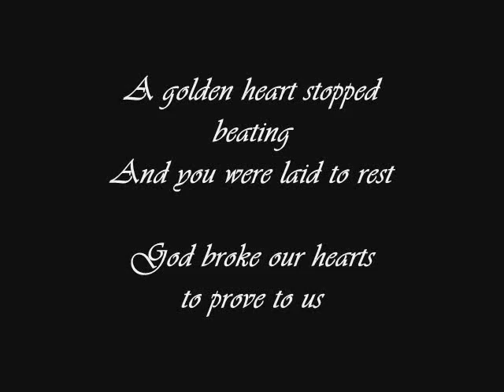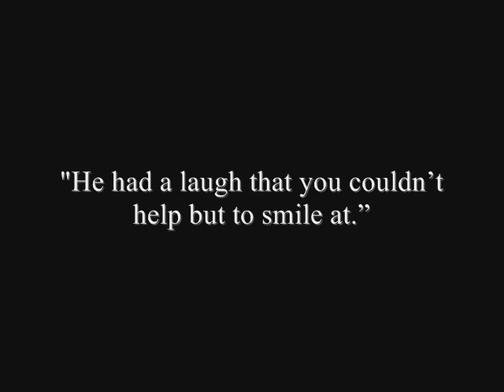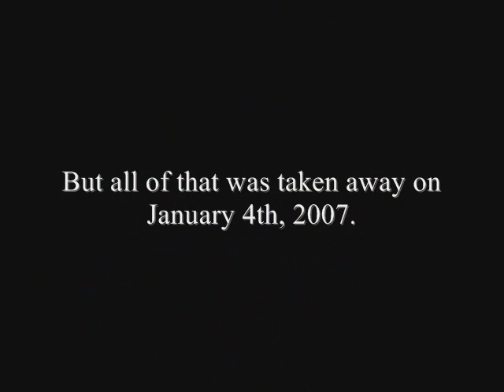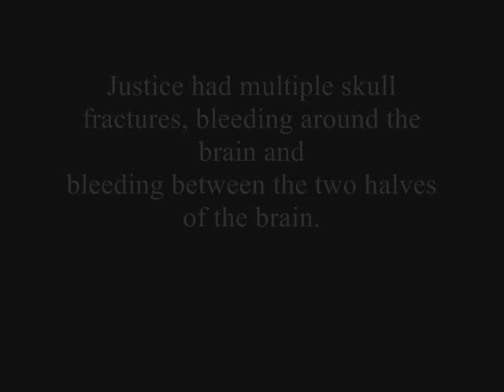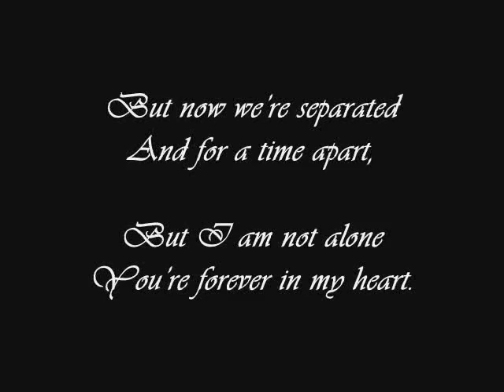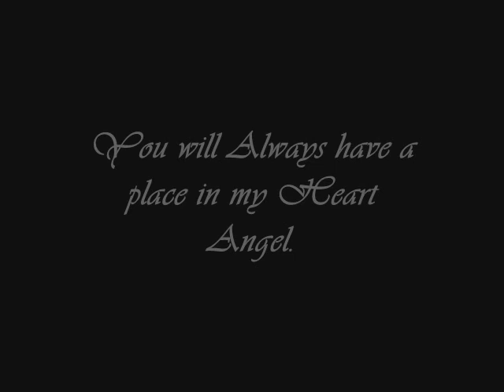The Justice C.C Myers-Cannon Story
Pictures & Music used with permission from Justice's Family
Thank you to Justice's Family for Allowing me to make a video for your Angel.

(Written by Justice's Family)
Justice Christopher Calvin Myers-Cannon was born August 16th 2006 . He came into this world at 2:31pm 7lbs 12.5 oz and 20.5 inches long. He came out fighting giving me a hard labor and a few scares. After his cord was cut the doctor noticed that in Justice's cord there was a knot that could of been deadly but he was my miracle baby. Justice brought joy to everyones life. He had a smile that could light up a room and turn anyones bad day into a good one. He had a laugh that you couldnt help but to smile at. He loved his bath time (after a few trys) and Loved to play peek-a-boo with his Grammy, she was always better at that then I was , I just didnt have the peek-a-boo touch. And boy did Justice love to eat(many of times he thought he could do it himself, that did get kinda messy, but soo cute at the same time) He loved to sit in his car, and in his boppy chair he was everyones little biggie boy. And I swear the boy knew how to watch tv starting from the day we brought him home. He loved for you and him to just lay on the floor and he would just stare at the TV. Then we got into the Barney and Elmo and all the fun stuff that I still to this day find myself watching on TV. Justice loved many toys anything really that played music or made any noise or he could put into his mouth. But most of all he LOVED his Mr. Bear, which was a lil baby blue blanket that had a teddy head and arms. Mr.Bear went everywhere with Justice. He loved his magic little turtle that played music in his crib, it put him to sleep every night. Unless I had to rock him. He was a Momma's boy 100%. He was my pride and joy, my life, my EVERYTHING. He was my Tater as I called him. He was a mini makeover of his father Christopher; he had his Bright Crystal Blue Eyes that would just melt your heart when he looked at you. Everyone always said if they were watching Justice and he was cranky all it took was for him to hear his Momma's voice and see me and he lit up with smiles and laughter. He was a very Happy & Loving Baby Boy! Justice loved his Grammy as she loved her Justice Christopher as she called him. My mom was very proud of her biggie boy. She could never get anything done when me and Justice was home because she could never walk away from him. She could NEVER go shopping with out bringing him something home. He was a very spoiled lil man. He had my room and his own room filled with toys and clothes. And he was Pop-Pops 'Lil Man, they had big plans together of racing cars and doing alot of his first. He was Pappys Bubbie (as my father called him) they were going to go to cowboy games together and I am sure my daddy was going to teach him to bowl. He was loved very much by his Aunt Vicki she hardly ever left my side when I was coming close to my due date. She was there the night I went into labor and days after she stayed with me . She is such a proud Aunt and he loved her very much. Justice loved spending his days with his Ma-Ma and Pap as they watched him while I worked. Justice was very close to his Aunt Holly and Uncle Aaron (His God Parents), Uncle Morgan and Danny & Jen.

On Jan 6th Justice passed away from Shaken Baby Syndrome and Child Abuse he was only 4 1/2 months old. In those few months Justice changed SOOOO many lives and brought joy to so many. I still remember taking him to the doctors and they always made over Justice and said how beautiful he was. There was always Something SOO Special about him, I just don't know how to explain it. Justice was an Organ Donor. His right and left kidney went to a 60 year old woman, his liver went to a 11 month old lil girl and his heart went to a 1 month old baby boy. At last notice, the Kidney recipient and Liver recipient was doing very well. Unfortunately we received a letter in November 2007 that the little boy who received Justice's Heart passed away, it was very heartbreaking to us, but we try to look at it as Justice gave him and his family more time together. We sent letters and pictures to the Donor Recipients, but to date we have heard no response, we hope that will change one day.

May 29th, 2009 - #54 - Most Viewed (Today) - Nonprofits & Activism - New Zealand